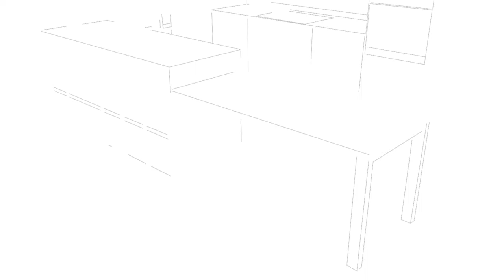Piano estraibile per la cucina - Voila Chair, di Atim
Voilà Chair è un piano allungabile con meccanismo a libro, che può facilmente accomodare più sedie attorno al tavolo. Il sistema, realizzato con guide in alluminio, può essere applicato a muro o al retro/fianco di un’isola. Il suo ponte gamba, sempre in alluminio, è regolabile in altezza da 710mm a 730mm, e garantisce un'elevata stabilità con una portata fino a 100 kg.